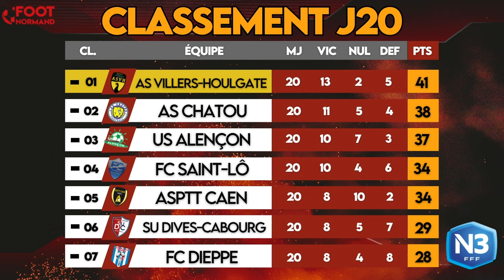Le DÉBRIEF Ep. Spécial | Villers Houlgate rebondit toujours, Chatou forte tête, Dieppe contrarié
Ce week-end, les trois derniers matches en retard du championnat de National 3 ont été joués. Alors que l'AS Villers Houlgate a superbement rebondi après son revers dans le derby de la Côte Fleurie en dominant le CMS Oissel (3-1), l'AS Chatou a remporté le derby des Yvelines contre la lanterne rouge l'OFC Mureaux (1-0) et s'impose comme le principal rival de l'ASVH dans la course à la montée. Enfin, le FC Dieppe s'est fait renverser par la réserve du SM Caen (2-1) et devra encore prendre des points pour assurer définitivement son maintien.